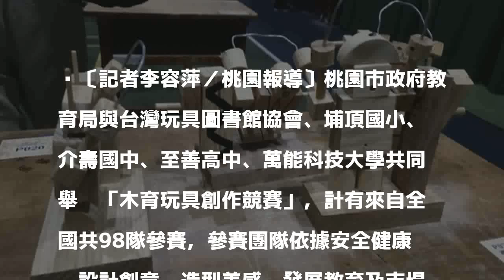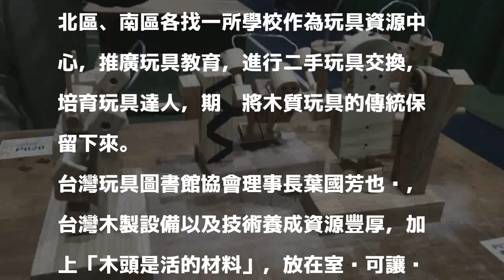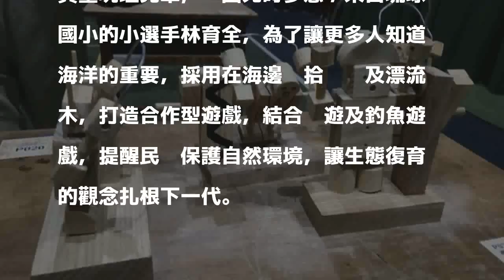桃園「木育玩具創作競賽」 98隊同台PK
〔記者李容萍／桃園報導〕桃園市政府教育局與台灣玩具圖書館協會、埔頂國小、介壽國中、至善高中、萬能科技大學共同舉辦「木育玩具創作競賽」，計有來自全國共98隊參賽，參賽團隊依據安全健康、設計創意、造型美感、發展教育及市場需求性評比，每件作品都讓人愛不釋手。